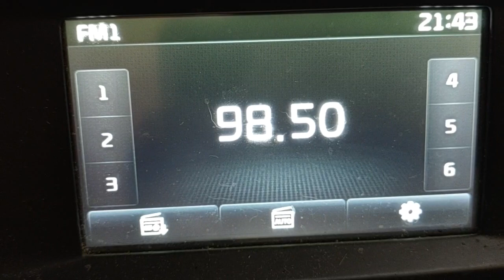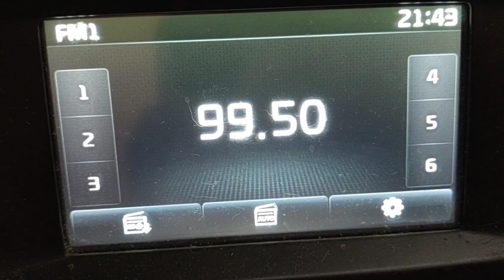fm DX tropo with bursa uludag and trt turku